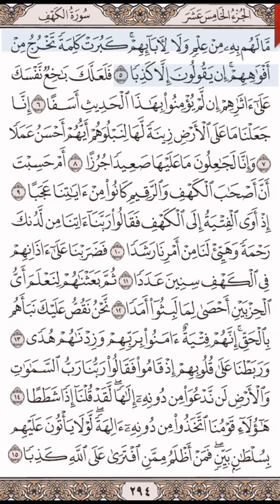أصحاب الكهف هربوا بدينهم من الملك الظالم l المختصر في تفسير القرآن الصفحة (٢٩٤)